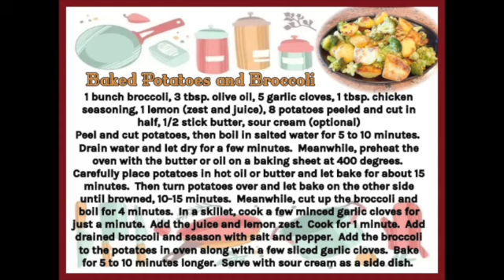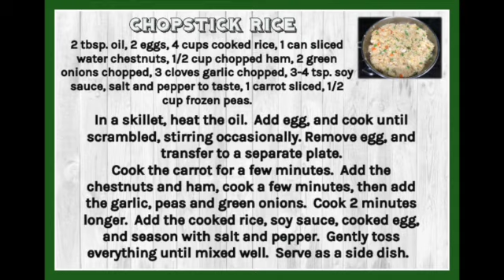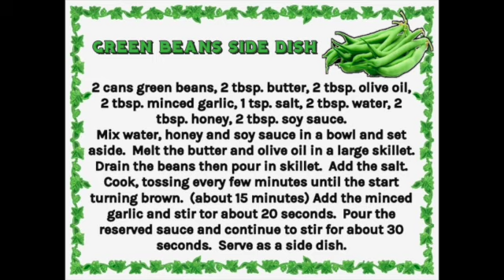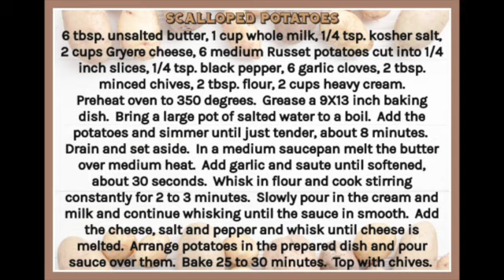Favorite Side Dishes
Side dishes